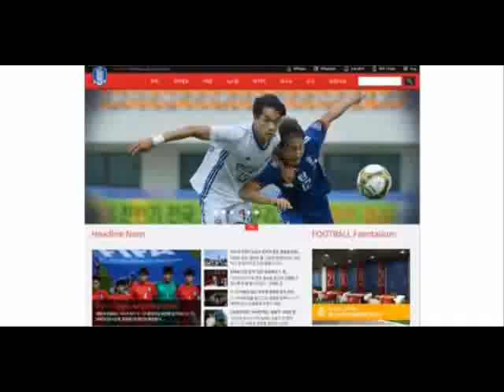富山にコンディショニングコーチが就任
カターレ富山は8日、コンディショニングコーチに西村宏氏45)が就任すると発表した。クラブを通じ「サッカー選手に多い軟部組織損傷を予防し、きときとの選手たちをピッチへ送り出すことで、見る人の心を揺さぶるプレーの後押しをしていきたい」と意気込みを語った。